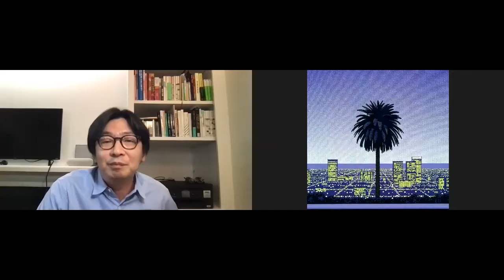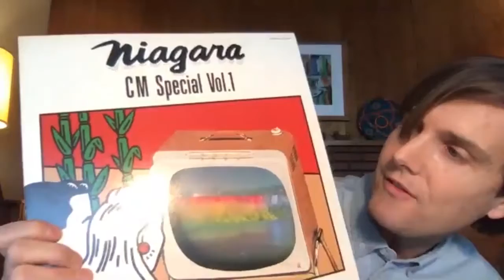Hiroshi Nagai: Paintings for Music Online Catalogue Launch Talk Event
Celebrate the launch of the Hiroshi Nagai: Paintings for Music Online Catalogue with an exclusive talk between contributors of the catalogue Toshiyuki Ohwada and Mark ‘Frosty’ McNeill. In this online talk event, Professor Ohwada, an expert on American music and currently conducting research on the resurgence of city pop at Harvard-Yenching Institute, give insight on the influence of American music on the city pop genre. In addition, DJ, radio producer, curator and creator of dublab.com Mark “Frosty” McNeill shares his curatorial experience of putting together the two Pacific Breeze compilations featured in the Hiroshi Nagai: Paintings for Music exhibition. The two contributors also discuss Hiroshi Nagai’s connection to city pop and the genre’s recent surge in international popularity.

This event was originally streamed on The Japan Foundation, Sydney Facebook on December 5, 2020 at 11am AEDT.